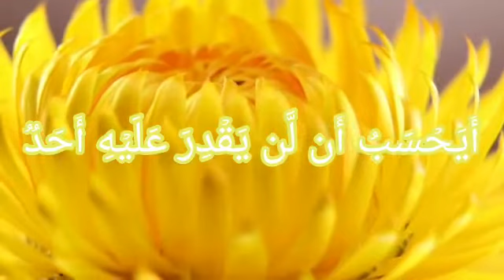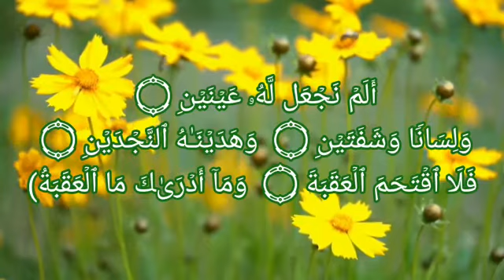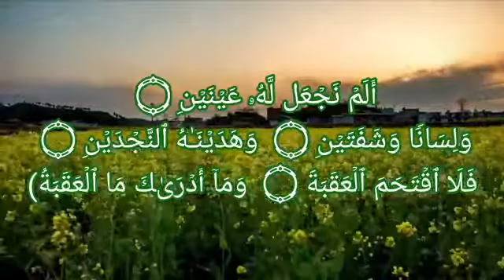تلاوة للشيخ عبد الباسط عبد الصمد رحمه الله